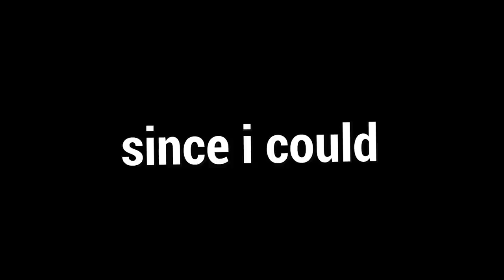DEIXANDO OS SURVIVORS SEM ESCOLHA COM ESSA BUILD DA PLAGUE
Fala galera!! Mais um vídeozinho e dessa vez de PLAGUE! Trouxe 2 partidinhas excelentes com ela e com a build que acredita ser a melhor, os survivors ficam sem escolha, espero que gostem :D.

👇🏻 Sociais 👇🏻

👇🏻 Textura 👇🏻

👇🏻 Membro 👇🏻

👇🏻 Músicas Utilizadas 👇🏻